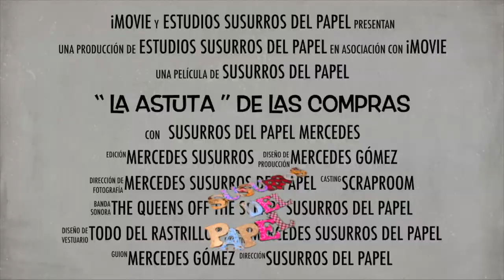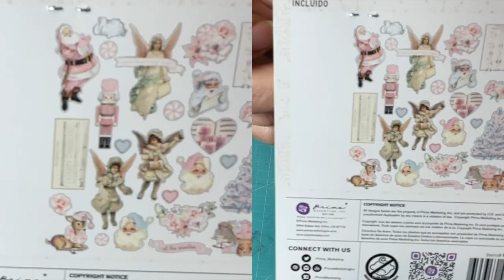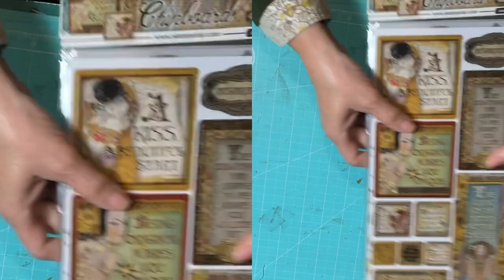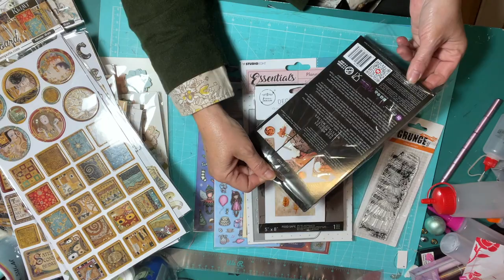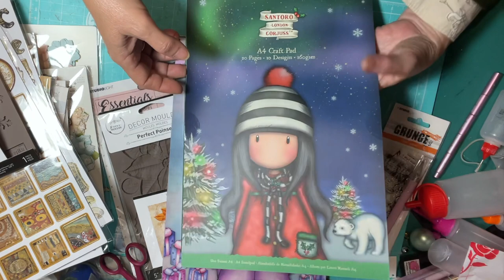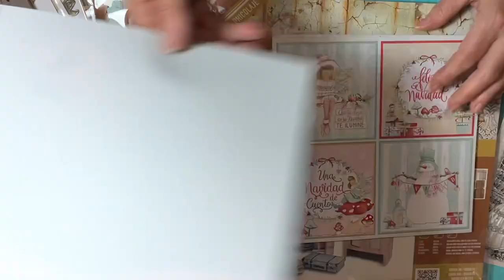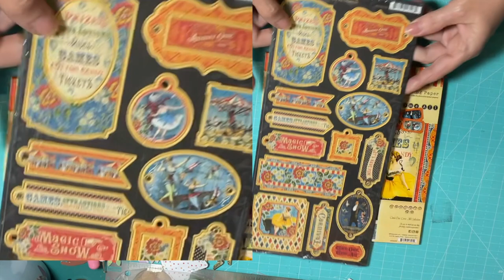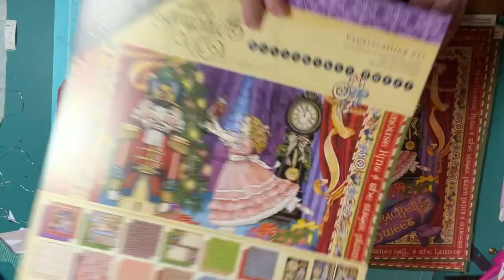SuSuRRoS DeL PaPeL- Scrap ESPAÑA- Haul Compras 2022 MAS SCRAP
Hoy me paso por Aquí , para enseñaros unas colecciones de lo nuevo de Graphic45. Que por lo menos a mí, me han encantado.
A ver qué  opináis.
Y Me dejéis  vuestros comentarios.
Mil besos para todas y hasta una próxima vez !

Los Mejores VIdeos De Compras de Scrap, con opiniones  reales y en español.
Novedades Scrap y para que estéis siempre al día de lo ultimo para nuestras manualidades de scrap.
EL MEJOR SCRAP 2022
¡HAUL  COMPRAS SCRAPERAS!
Haul Compras Tedi , Bazares, Primor, Scrap Motril, Aliexpress .Haul de compras scrapbooking,
Mis Listas de Reproducción:

Videos Scrap España SuSuRRoS DeL PaPeL